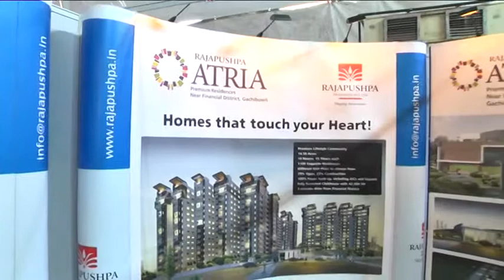Siva Prasad Rajapushpa CREDAI Expo